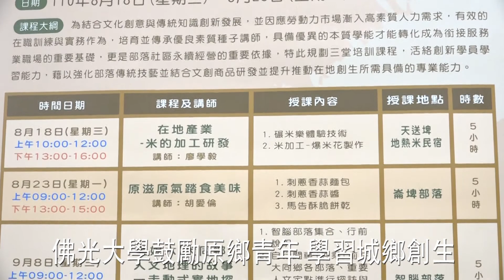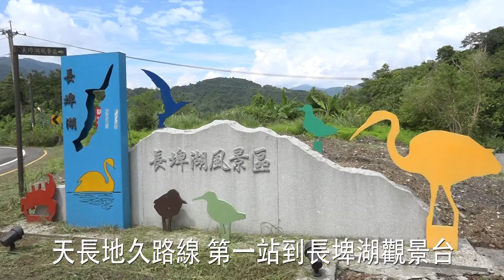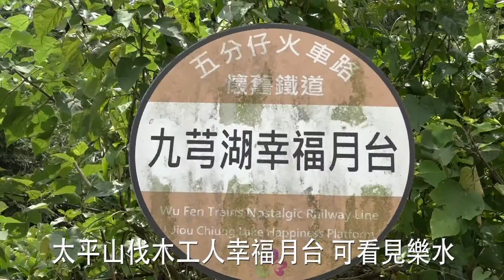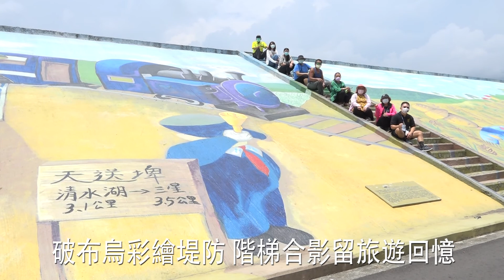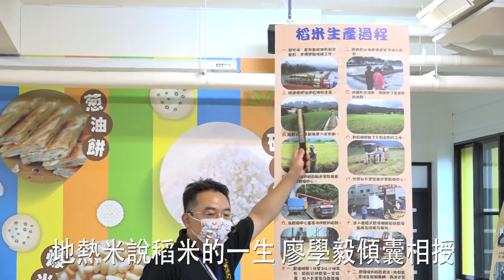110年地熱米休閒農場與樂水部落創生團隊交流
110年地熱米休閒農場與樂水部落創生團隊交流
位在宜蘭縣三星鄉往大同鄉方向，宜51線旁的樂水部落，因為台七線的開通，少有人跡，當地更因此被稱為被遺忘的部落。
一群原鄉青年與推動地方發展的原住民朋友，在佛光大學創新育成中心的鼓勵下，成立了學習團隊，來到獲得城鄉創生計畫支持的天送埤地區，由在地伙伴地熱米休閒農場主人廖學毅，分享擾動地方，開創生機的經驗。
01 佛光大學創新育成中心經理 梁慈琪
這次的參訪以走讀方式進行，從地熱米農場出發後，要走訪目前最夯的天長地久路線，第一站來到長埤湖觀景台，長埤湖風景區是一座活水湖泊，幾經多位鄉長爭取整治，如今由豐田樂活公司經營，這裡山明水秀，是三星通往樂水部落的行經路線之一。
02 地熱米休閒農場主人 廖學毅
大家在這裡留下美麗的身影，未來更可規劃成旅遊廊帶的據點。
下一站，則是一處只有在地人才知道的秘境，這裡已經是大同鄉的復興村，也是前往清水地熱的旁支，盛夏的陽光照在結實纍纍的絲瓜藤蔓上，考察團成員在這裡了解到，一花一世界，也能就地說出食農的好故事。
回程的路途中，有一處山路車輛暫停區，在這裡可以從海拔200公尺處，望向蘭陽平原，這是很多行色匆匆的駕駛人不知道的視角。起程再往山角下的地方走去，來到台電公司蘭陽發電廠天埤機組，引用蘭陽溪以水位落差產生動能發電的廠區外圍，尾水供平原的農田灌溉使用，形成這條舊名電火溪，安定農民生計的安農溪。
往尾水方向，台電公司在這裡設置了微水力測試平台，象徵著公私協力推廣再生能源的決心。
天長地久的路線，來到九芎湖，湖水就是剛剛儲放蘭陽發電廠發電的水源，這裡也是一處風景秀麗，兼具學習能源教育的好地方。
發展部落，產業特色不可少，人文、歷史、地理、風情，都要考量在內，九芎湖的幸福月台，是過去太平山伐木工人必經之地，更是通往樂水部落的中繼站，在這裡最適合為情侶和聯誼的團體，導覽下一站幸福的解說點。
回到堤防邊，破布烏堤防，是蘭陽溪右岸離開山邊的第一道防線，彩繪著天送埤景點的堤防，顯得生意盎然，大家在階梯上合影，這是一定要的旅遊回憶。
中場休息，來到天送埤咖啡，由回鄉子弟豐田樂活公司董事長賴榮世分享城鄉創生的意義，大家在這裡享用了低ＧＩ健康在地食材餐盒，再逛一逛復駛的火車站，就是一趟值回票價的百年發電廠，百年火車站的戶外巡禮。
回到地熱米休閒農場，農場主人廖學毅安排了稻米的一生講解和體驗活動，讓樂水部落的青年，能夠挖掘在地特有的農特產業，經由種米、收割、碾米、抓米樂的一連串程序，看見廖學毅不藏私的傾囊相授。
最驚人的爆米花，也在本次的學習中，為大家獻上一段有如煙火邊的精彩爆破。
再來就是手作自己的麥芽糖爆米花，這個即將失傳的兒時零嘴，讓體驗的旅人，再三回味。
酷熱的氣候，沒有讓樂水部落的原鄉青年和地方人士感到煩躁，反而是透過佛光大學的引薦，深度認識了部落隔壁鄉村，六級農業發展的進步，帶給參與者一次十分震撼的能源以及環境教育的學習。